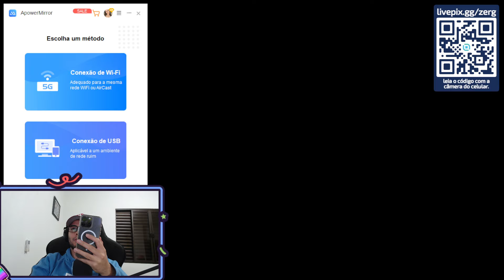O PAI TA ON!! PARTIDA VALENDO SKIN